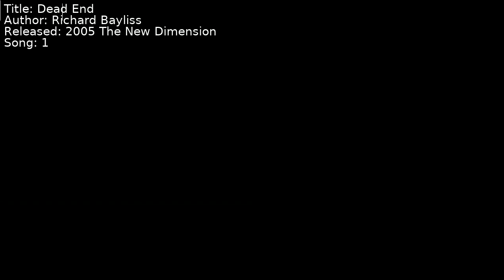Richard Bayliss - Dead End | Song 1 [C64] [SID]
Title: Dead End
Author: Richard Bayliss
Released: 2005 The New Dimension
Song: 1